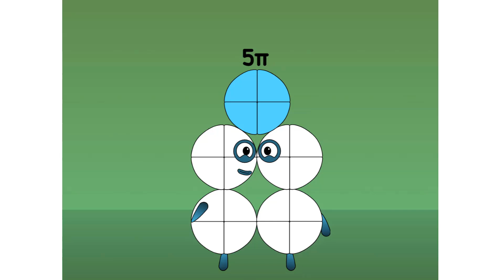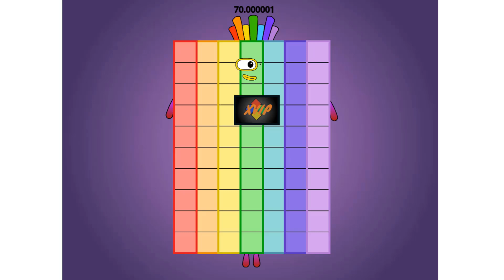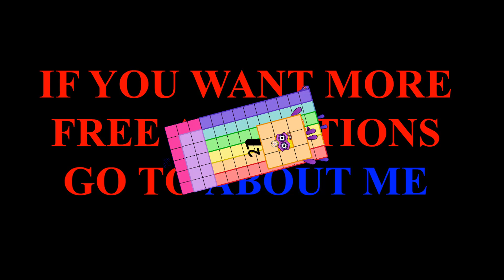Numberblocks Math: Numberblocks Series 7 | Learn To Count Number | LEVEL 1 | #223